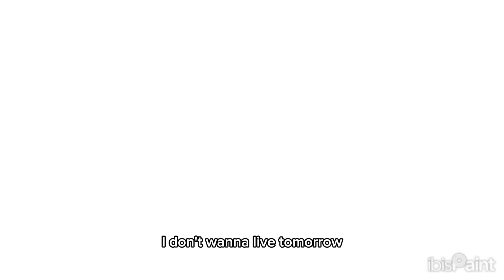4 AM. || THUMBNAIL ENTRY for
Ermfuhenrf Holly sad 😞

Characters:
Hollyleaf
linoblaze
jayfeather
squirrel in the tree represents squilf

host: @amanita.paws.

finished map: tba